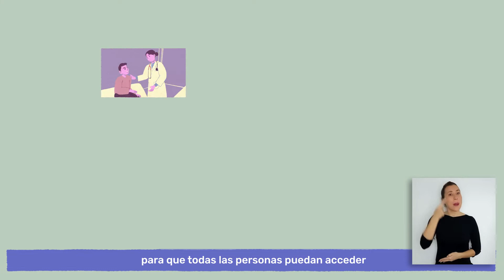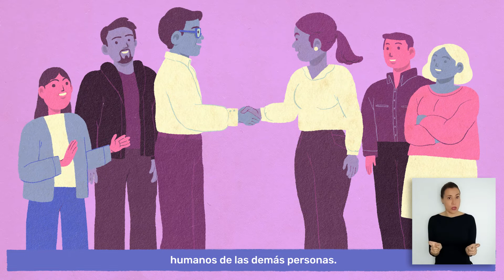INDH: ¿Qué son los derechos humanos?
Cápsula animada que explica qué son los derechos humanos y quienes deben garantizarlos. Con locución, subtitulada e interpretada en lengua de señas chilena.